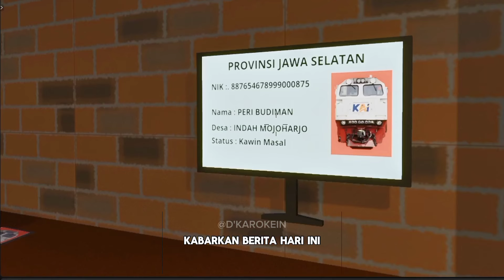ANIMASI KERETA API - Di Suruh Mamak Part 3 (D'KAROKEIN)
⚠Video ini dibuat hanya untuk hiburan dan tidak bermaksud untuk menjatuhkan atau menjelekan pihak tertentu! ⚠Semua Video Hanya Terjadi Di Dalam Game ⚠Kirimkan kritik dan sarannya di kolom komentar!